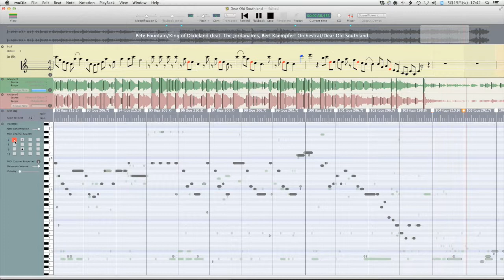Pete Fountain / Dear Old Southland(Transcription)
Transcribe by muDic
CD: Pete Fountain/King of Dixieland/Dear Old Southland